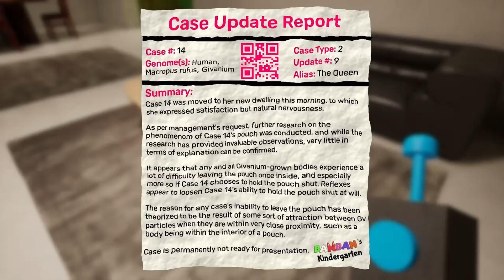ME play garden of banban 4 Part 3